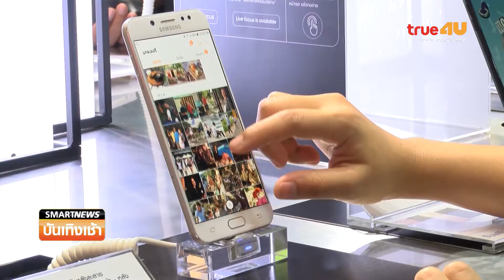Smart News บันเทิง : “หมาก – มิน” พรีเซ็นเตอร์ Samsung Galaxy J7+